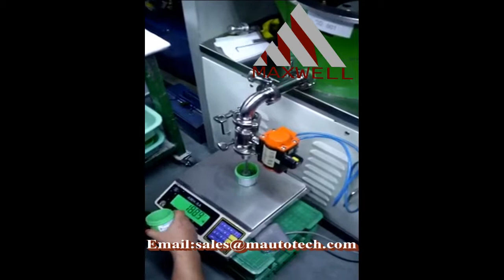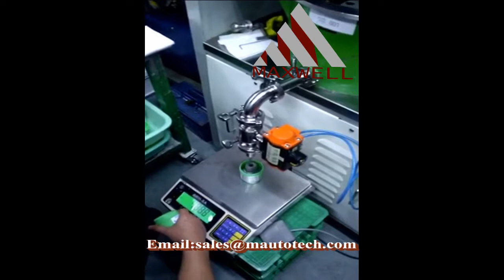Solder paste filling machine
Professional solder paste filling machine